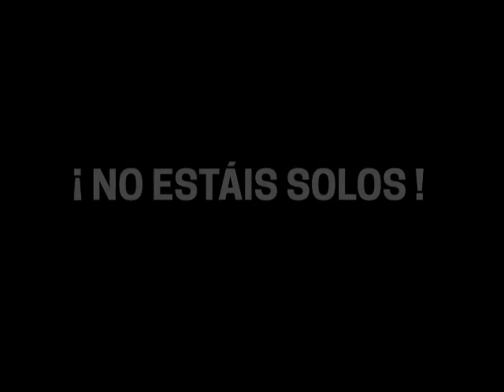2017-10-12_no_estais_solos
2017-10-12 NO ESTÁIS SOLOS - NACIONAL

Guardias Civiles y familiares de toda España envían un vídeo de apoyo a sus compañeros desplegados en Cataluña

Con el lema “No estáis solos” recoge todas las muestras de reconocimiento y recuerdo a los compañeros desplazados a esta comunidad autónoma en el día de la celebración de su Patrona la Virgen del Pilar

El personal y familiares de las diferentes unidades de la Guardia Civil de toda España han querido reconocer la labor desempeñada y enviar un mensaje de aliento a los componentes del Cuerpo que en estos momentos se encuentran desplegados en la comunidad autónoma de Cataluña, con la edición de un vídeo en el que se recogen todas estas muestras de apoyo.

El vídeo recoge las muestras de gratitud a los compañeros que trabajan en esta comunidad autónoma en un día tan señalado para el Cuerpo, como es la celebración de su Patrona. Estas imágenes serán difundidas a todos los miembros de la Guardia Civil que se reúnan en las Comandancias de Cataluña y en los lugares de alojamiento del personal desplazado.